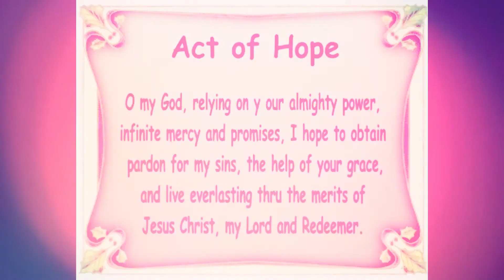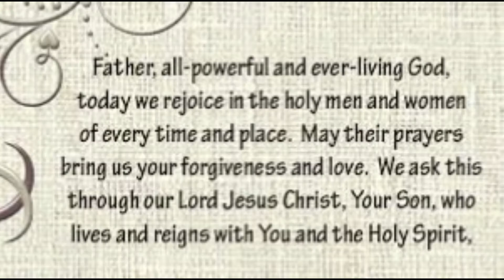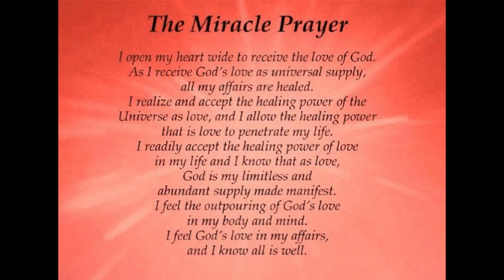Christian Prayer Video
Christian Prayer Video For my Christians Friends ☺